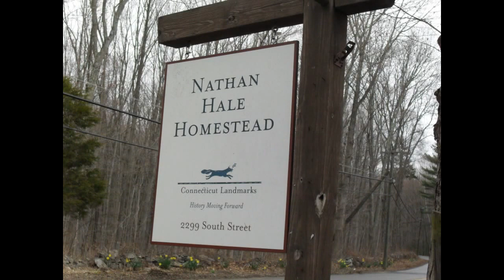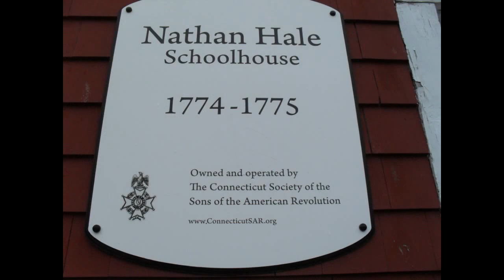Nathan Hale Grave + Home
Grave and Home of American Revolution located in Coventry, CT about 30 minutes from Hartford.